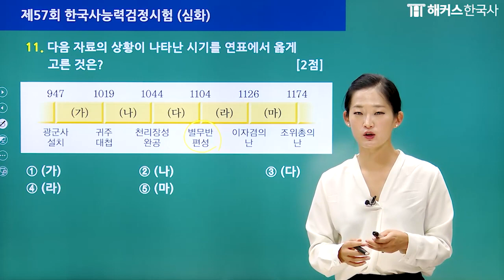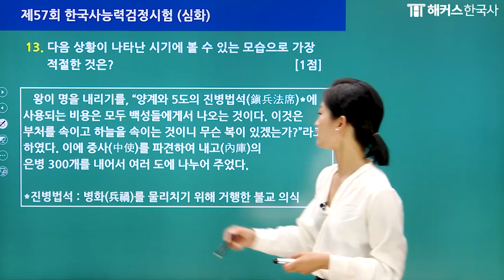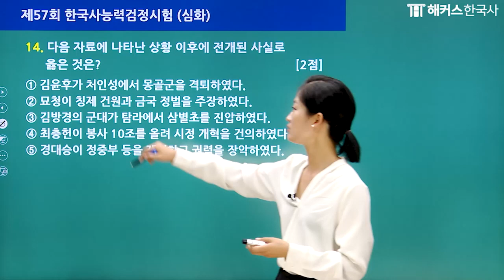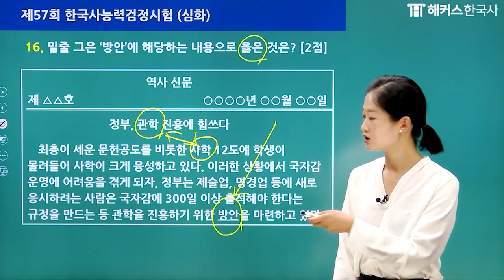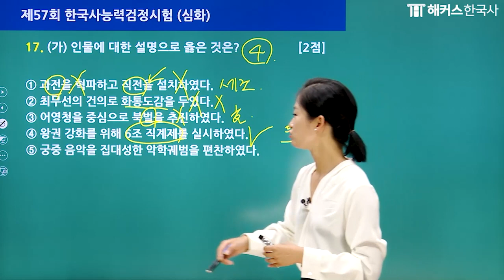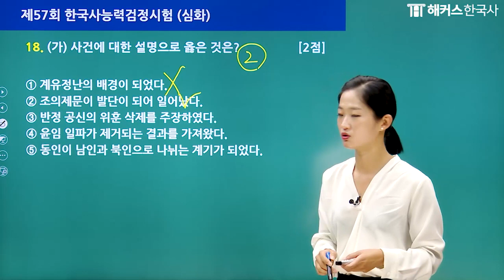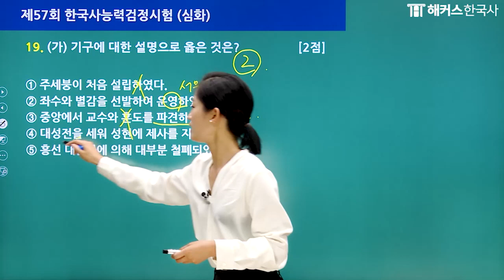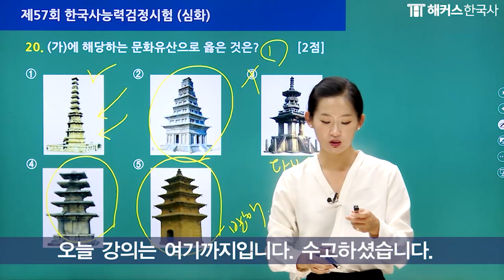한국사능력검정시험 대비 | 한능검 심화 회차별 기출 문제로 정리하기 🙌 12탄 | 57회 기출 문제 11-20| 해커스한국사 안지영 | 한국사 정리, 한능검 기출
📚  한능검 교재 무료 배포 이벤트 보러가기

한국사의 흐름을 빠르게 정리하고 실력까지 향상 시키는 강의
✔ 핵심 키워드로 빠르게 정답 찾기
✔ 정확한 해설과 오답 풀이로 반복 학습하기
✔ 시험에 꼭 나오는 기출 포인트 한번 더 암기하기

안지영 선생님만의 전략적인 한능검 합격 TIP
✔ 한능검 기출 10회분 풀이
✔ 틀린 개념과 취약 시대 집중 보완

61회 한능검 가답안 서비스 예약하고 푸짐한 혜택 받기

한국사 입문자들을 위한 한국사 가이드 | 역사 해설 전문가, 안지영 선생님

(현) 해커스한국사 한국사 대표 교수
성신여자대학교 사학 & 국어국문학과 졸업
3서강대학교 교육 대학원 역사전공 석사과정 수료
JTBC 웹예능 인천개항장투어 문화해설사 출연
문화체육관광부 주관 대한민국 테마여행 10선 경주랜선투어 기획/운영